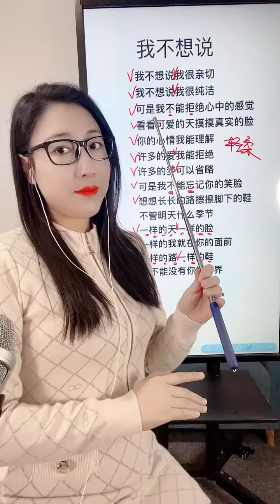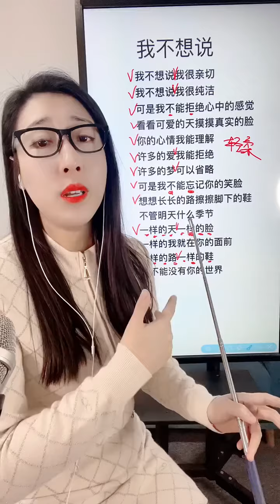《我不想说》教学